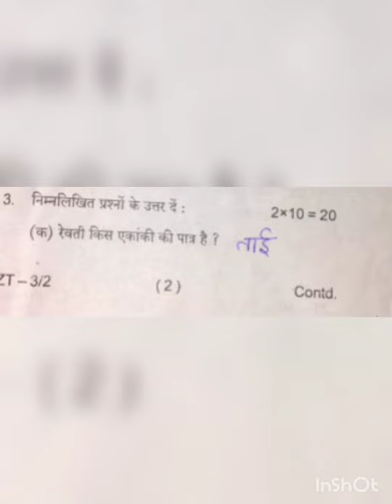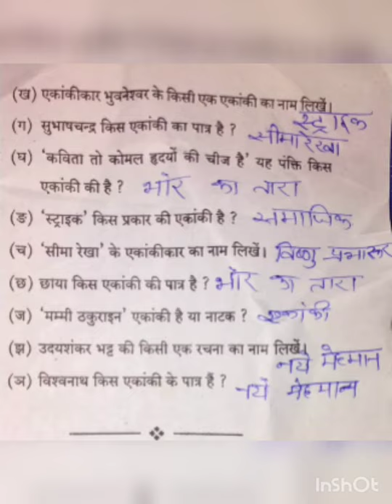✍️Semster-4 (core-10) Objective Quotation Hindi Honours ✍️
Ananki Objective Quotation